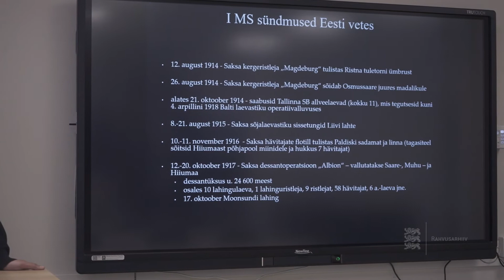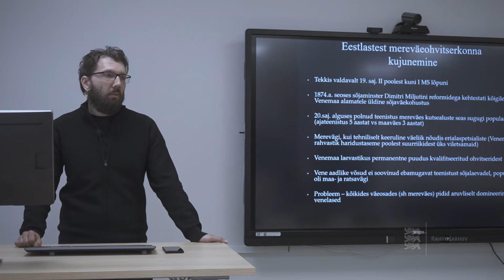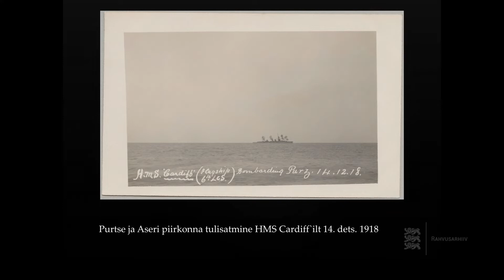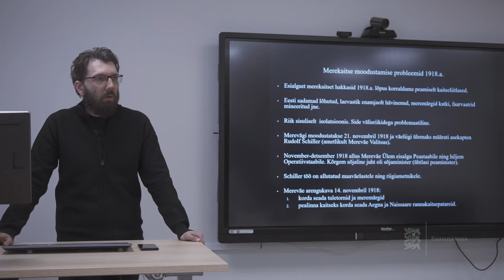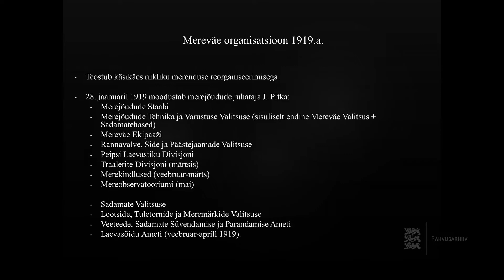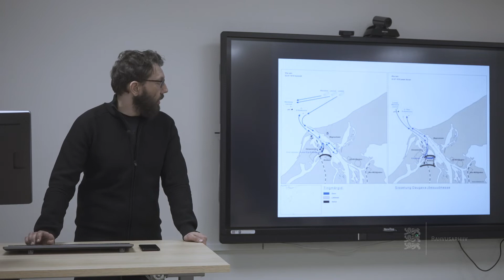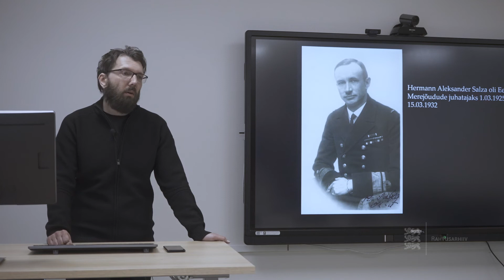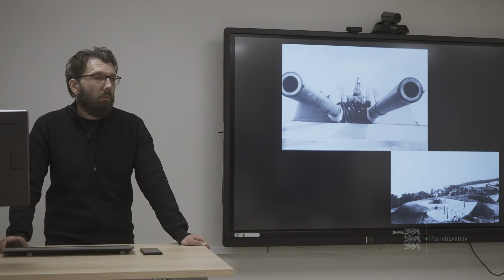Teadusõhtul Arto Oll: Eesti Merejõud 1918-1940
Meremuuseumi teadur Arto Oll pidas 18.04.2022 Rahvusarhiivi teadusõhtul loengu: “Eesti Merejõud 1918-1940: laevastiku arengud ja nägemused tulevikusõjast”.